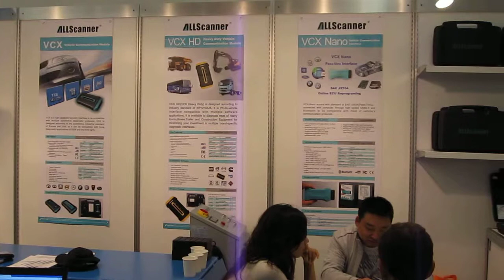AUTOSVS Group - ALLScanner Automechanika Frankfurt Messe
AUTOsvs Technology attend the Frankfurt Messe - AUTOMECHANIKA 2010 with ALLScanner SAE J2534 based tools, our Car professional based tool compatible with Toyota Techscream, Honda GNA600, Volvo Vida Dice, Subaru SM3, BMW, MB + Heavy Duty Professional Compatible with CAT, VOLVO, CUMMINS, NISSAN, HINO, ALLISION, INTERNATIONAL

Skype: gary_glq